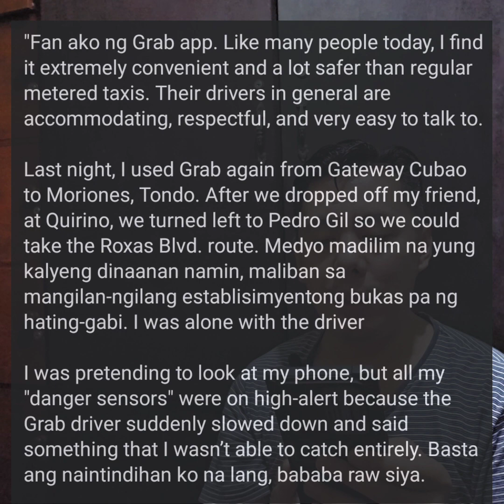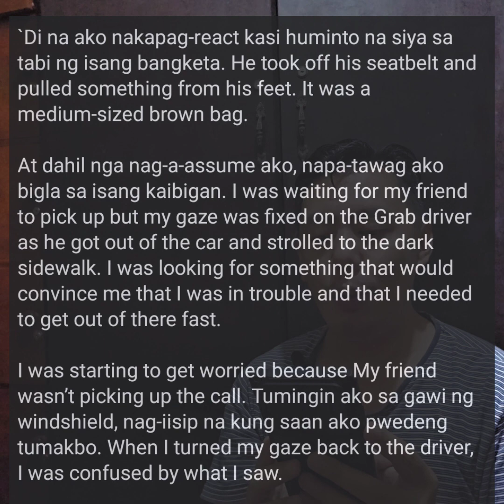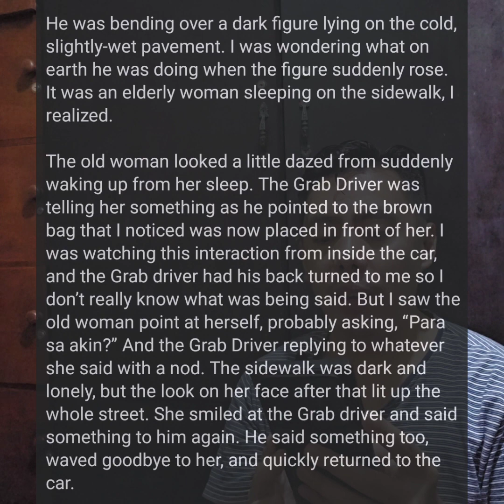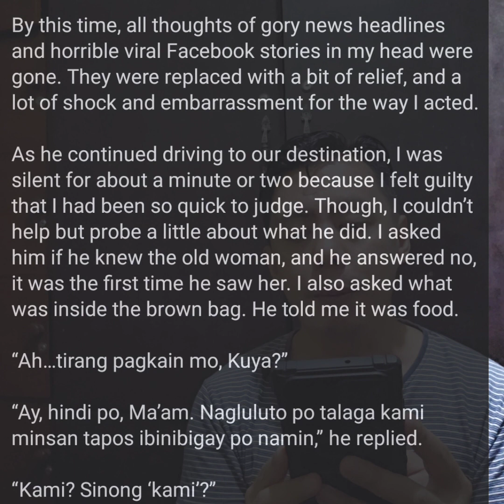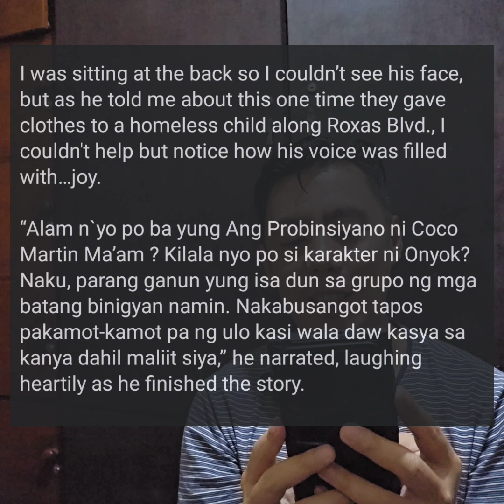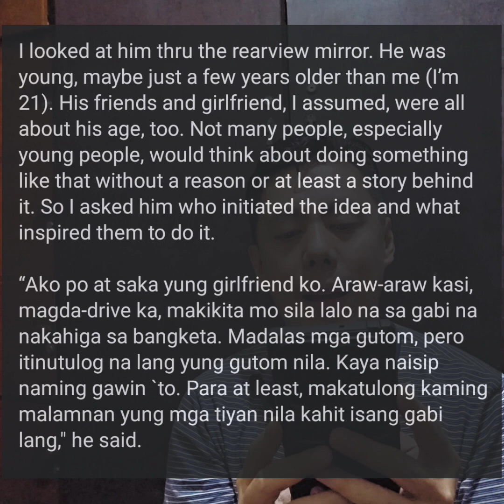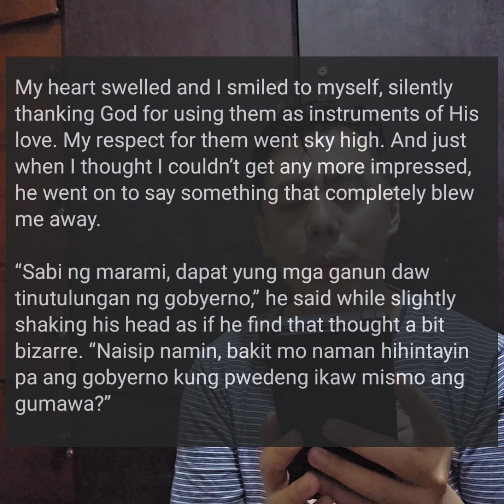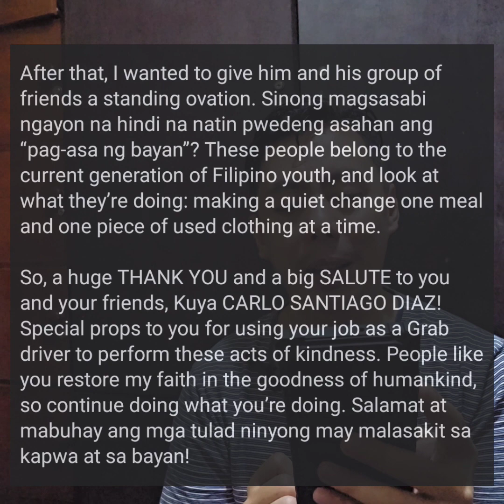MALAKING AKALA | na Horror Story sa Grab Taxi Pero Nagbigay ang Driver ng Food Pala sa Homeless Lady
Mali talaga ang mag jidge agad lalo na sa mga

Editing Software:

* Filmora
* Kinemaster